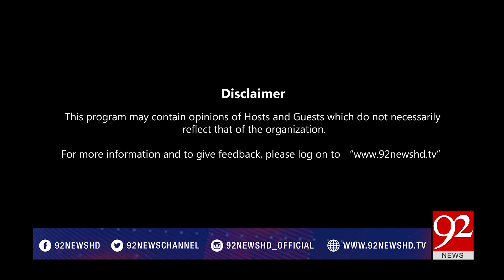Night Edition - 12 August 2017 - 92NewsHDPlus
Watch complete program Night Edition with ShaziaZeeshan on 92 News HD Plus
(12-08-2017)